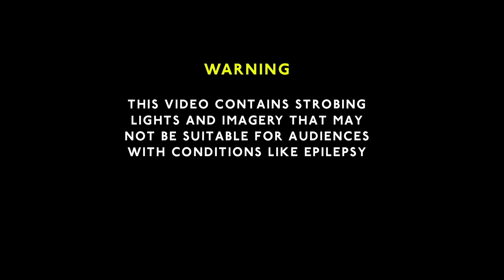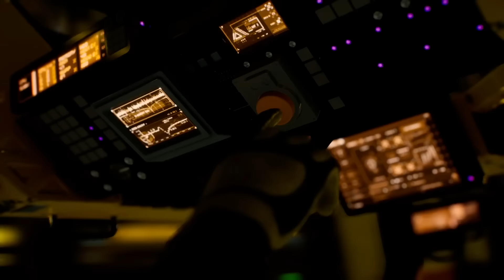Unknown Brain & Hoober - Phenomenon (ft. Dax & VinDon) [Official Music Video]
C/P: Unknown Brain, under exclusive license to NCS

Credits:
Virtual Music Video Production by IMMANENT
Directed by Drew Best